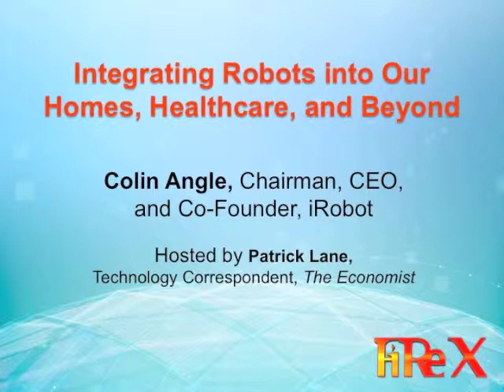FiRe 2012: Integrating Robots into Our Homes, Healthcare, and Beyond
"Integrating Robots into Our Homes, Healthcare, and Beyond": A Conversation with Colin Angle, Chairman, CEO, and Co-Founder, iRobot; hosted by Patrick Lane, Technology Correspondent, The Economist